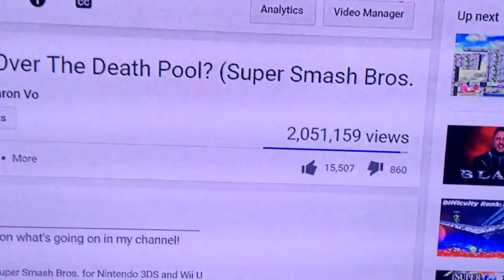A Retrospective of the Who Can Pass Series... And Why I MIGHT End It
I apologize to all the fans who were looking forward to the next Who Can video, but there's nothing I can think to show without repeating the same formula. I hope you understand and if you're dissapointed,  I'm sorry :(. I at least feel like you guys deserve an answer for the lack of Who Can videos rather than leaving it blank in the air.